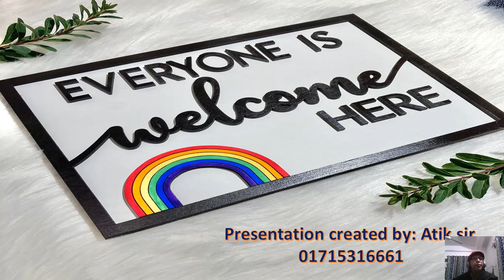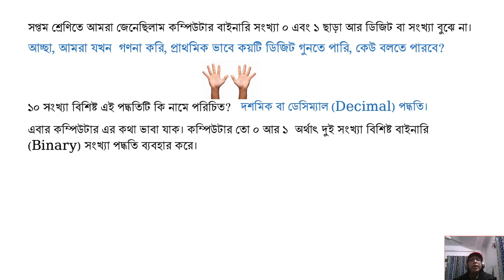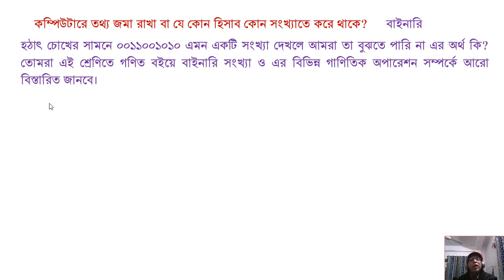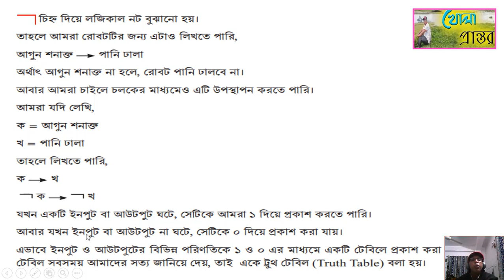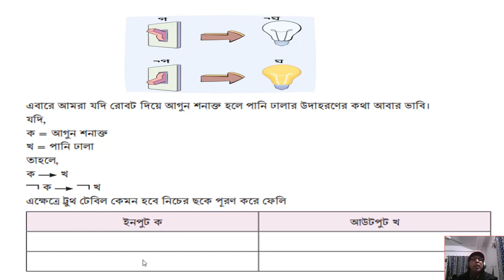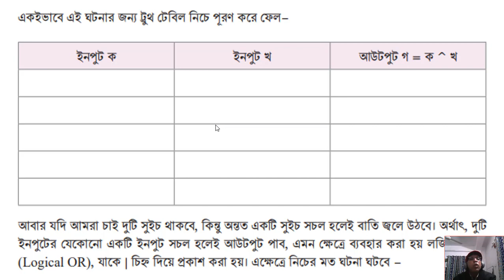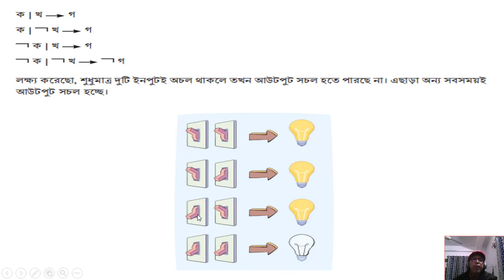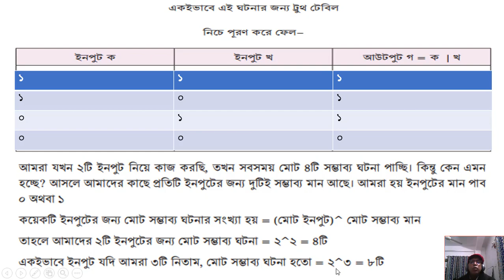৮ম শ্রেণির ডিজিটাল প্রযুক্তি।শিখন অভিজ্ঞতা-৪।সেশন-১ও ২। যন্ত্রের মধ্যে বিভিন্ন ইনপুটে লজিকের সমন্বয়।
৮ম শ্রেণির ডিজিটাল প্রযুক্তি। সেশন- ১ ও ২ । যন্ত্রের মধ্যে বিভিন্ন ইনপুটে লজিকের সমন্বয় ।Class 8 Digital Technology. Session-1 & 2. Combining Logic with Different Inputs in a Machine.